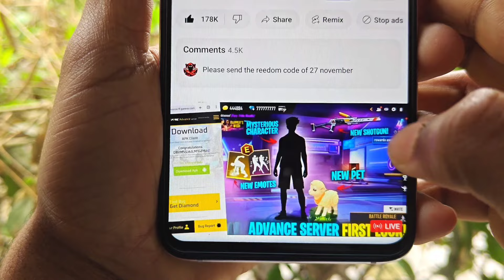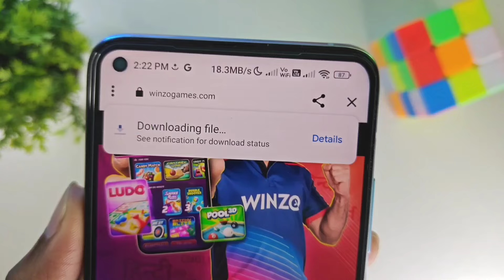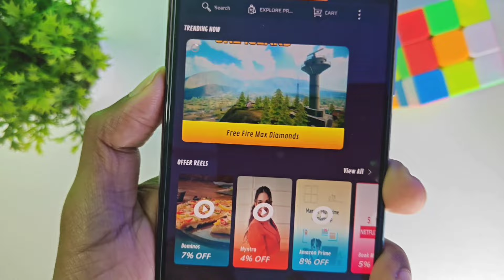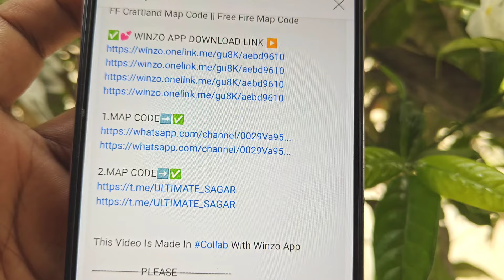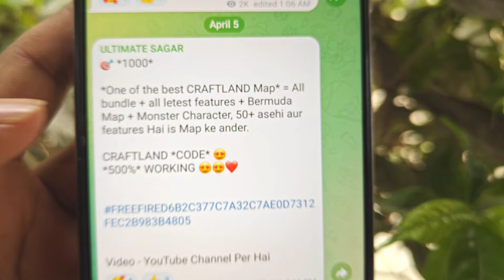Craftland Map Code || Free Fire Craftland Code || FF Craftland Map Code || New Craftland Map Code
This Video Is Made In Collab With Winzo App

Map Credit - @Rushkey69

🧿 QUERIES SOLVED:►